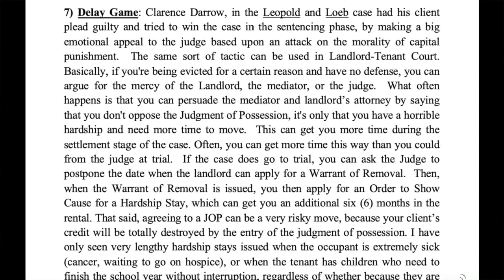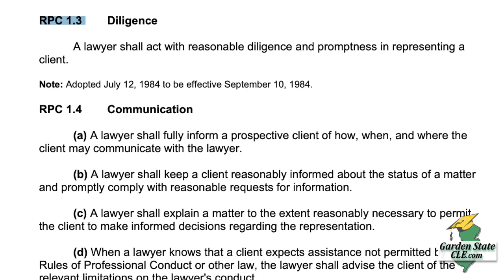Landlord-Tenant Law & "The Delay Game".. keeping tenants from eviction with Clarence Darrow tactic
Hardship stays, agreeing to the Judgment of Possession, and more - Rob Wittmann, Esq. joins Garden State CLE Senior Instructor Robert Ramsey to discuss how to use every tool in the toolbox to keep a roof over a client's head.